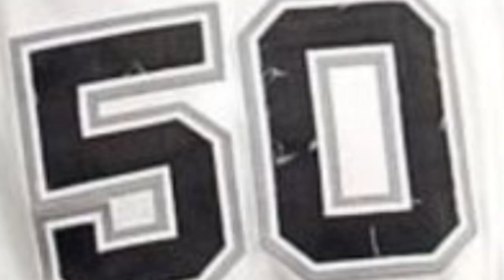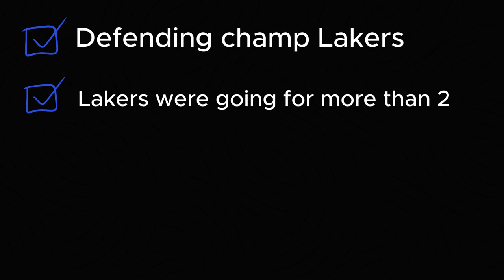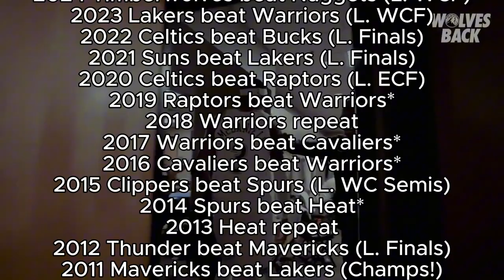It Is NOT A Good Idea To Beat The Defending Champions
Who woulda thought it would actually be detrimental to beat the champs?

@drdondondoggy  on all social media platforms

0:00 - Intro
1:20 - Quiz 1
2:38 - Quiz 2
3:38 - Quiz 3
4:06 - The parallels
5:00 - The list

SPOILERS

Complete list of teams to beat defending champ (Since 2000)
2024 Timberwolves beat Nuggets (L. WCF)
2023 Lakers beat Warriors (L. WCF)
2022 Celtics beat Bucks (L. Finals)
2021 Suns beat Lakers (L. Finals)
2020 Celtics beat Raptors (L. ECF)
2019 Raptors beat Warriors*
2018 Warriors repeat
2017 Warriors beat Cavaliers*
2016 Cavaliers beat Warriors*
2015 Clippers beat Spurs (L. WC Semis)
2014 Spurs beat Heat*
2013 Heat repeat
2012 Thunder beat Mavericks (L. Finals)
2011 Mavericks beat Lakers (Champs!)
2010 Lakers repeat
2009 Magic beat Celtics (L. Finals)
2008 Lakers beat Spurs (L. Finals)
2007 Bulls beat Heat (L. EC Semis)
2006 Mavericks beat Spurs (L. Finals)
2005 Spurs beat Pistons*
2004 Lakers beat Spurs (L. Finals)
2003 Spurs beat Lakers (Champs!)
2002 Lakers repeat
2001 Lakers repeat
2000 Suns beat Spurs (L. WC Semis)